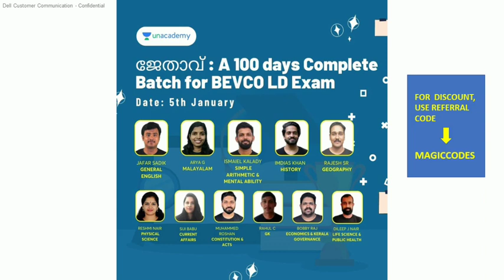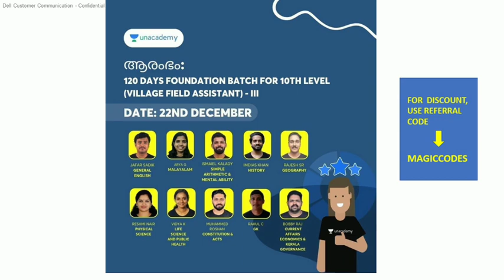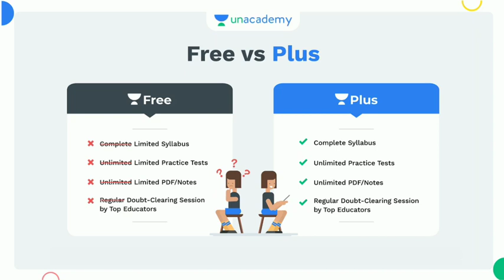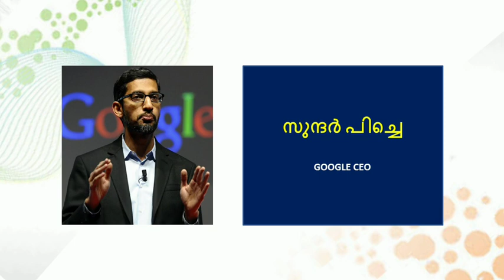🔥🔥🔥കോഡിലൂടെ 2022 പത്മ പുരസ്‌കാരങ്ങൾ 🔥🔥🔥🏆🏆🏆🏆🏆Padma Awards 2022 🔥🏆Pathma Awards 2022 Memory Tricks